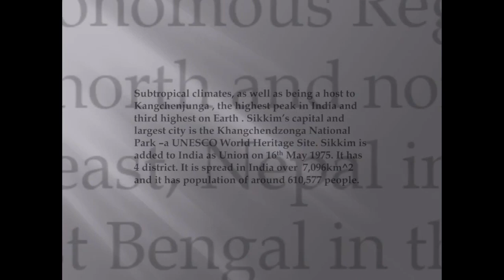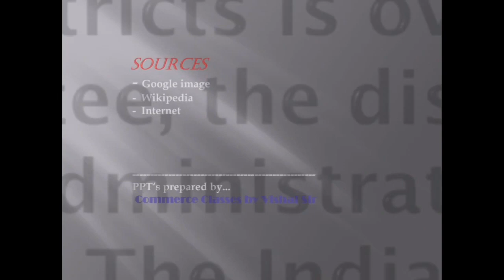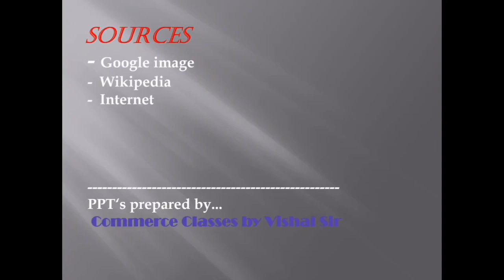Art Integrated Project on Sikkim || Sikkim Politics || According to CBSE Guidelines#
Artintegratedsikkimproject sikkimproject sikkimpoliticsproject In this video suggested activities of Art Integration on Sikkim have been given with suggested topics for each. Students can come up with many more activities for making the studies meaningful and joyful. Here is the link of videos on Art integrated projects for class 11 & 12 Here is the link of play list of class 12th project related videos on Accountancy & B.Studies Here is the link of video of partnership fundamentals Here is the link of complete syllabus of B.studies (Hindi Medium) Here is the link of videos of B.studies class 12th (English Medium) Here is link of video of goodwill chapter Here is the link of motivational videos Here is the link of Latest CBSE news videos Here is the link of Goodwill chapter videos for class 12th Here is the link of ch 1 NPO class 12th Here is the link of videos related to career & counselling